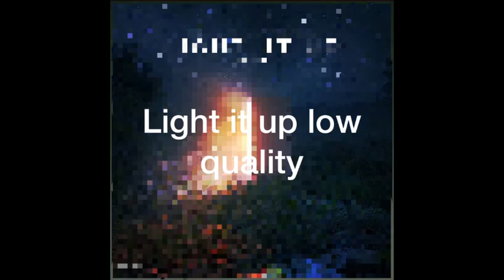Low Quality Robin Hustin x TobiMorrow - Light It Up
Hope that your day is going well.